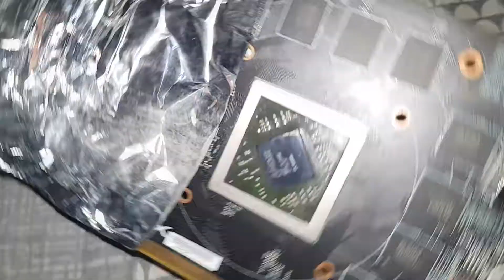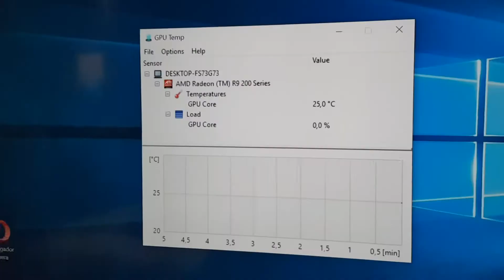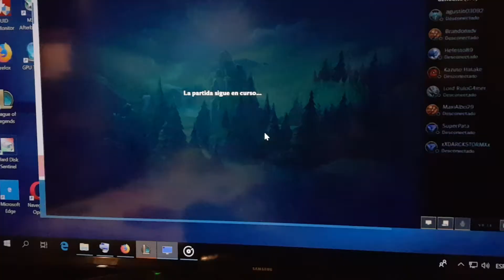Como Hacer Reflow a Placa de Video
Hoy vamos a ver como reparar una placa de video que no funciona para nada haciendole reflow.

Vamos a necesitar:

1) Papel aluminio.-
2) Pistola de calor.-
3) Destornillador phillips para desarmar la placa.-
4) Servilletas, cepillo de dientes y alcohol para limpiar.-
5) Flux (promueve el soldado de estaño)